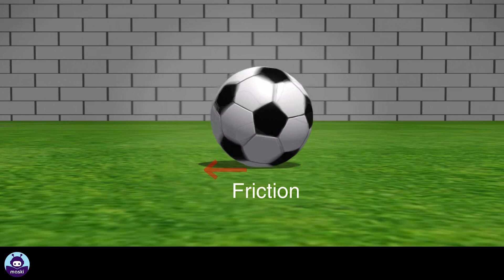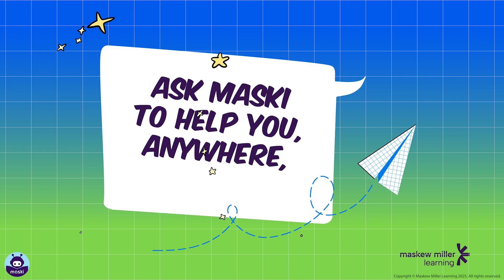[GRADE 9] Types of forces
Start a chat with Maski anytime by clicking for easy learning and teaching from your phone.

While you’re there, join our WhatsApp channel for updates, special announcements and giveaways!

Shop your favourite MML textbooks📚 and a host of brilliant educational resources from all reputable
booksellers, in-person and online.

Shop our eBooks on the MML website.